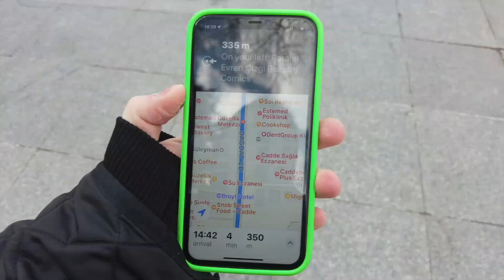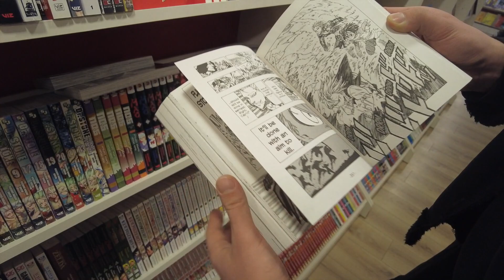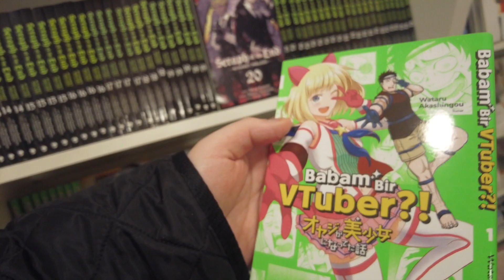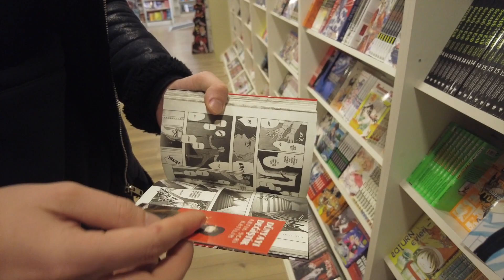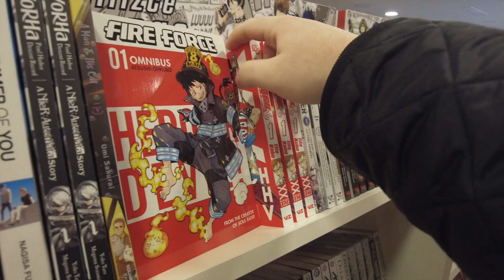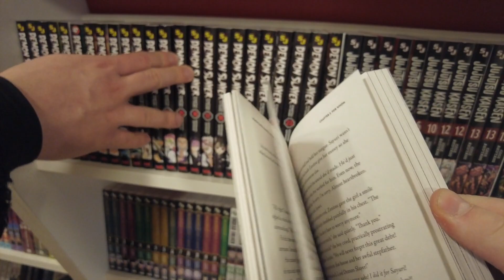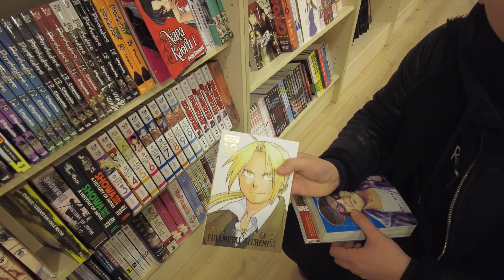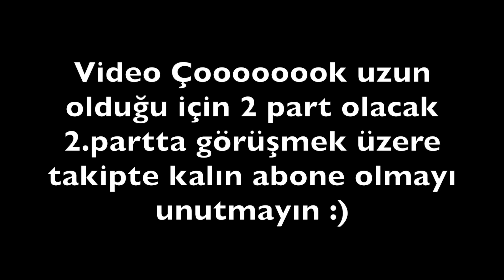Manga alışverişi ve manga sohbeti PART 1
ben kerem ekmekçioğlu, bugün manga alışverişi yaptık ingilizce manga alışverişi ve manga sohbeti paralel evren çizgi roman a gittik.

Discord Sunucumuzada GEL!

😆Mutlaka İzlemeniz Gereken Efsane Video Albümlerim!

E-OKUL NOTLARIM! 2019 (MATEMATİK 25 Mİ?)😱 ▶︎

2000 ABONE ÖZEL EKİPMAN VLOG! (25.000 TL) ▶︎

Merhabalar Ben Kerem Ekmekçioğlu! Youtube’a 2013 Yılında Başladım Bu Süreçte Tam 2 Kere Kanal Değiştirdim Ve En Son Olarak Bu Kanalı 1 Ocak 2016 Tarihinde Kurdum. Kanalımda Eğlence, Challenge, manga alışverişi, manga alışverişim , gerekli şeyler manga , anime önerileri,Trend videolar,akım videoları,tepki videoları,24 saat challenge videoları, Ve Vloglarımı Paylaşıyorum,Birbirinden Eğlenceli Videolarımı Sizlerle Buluşturuyorum.Eğer Sizde Aramıza Katılmak İstiyorsanız Kanalıma Abone Olmayı Unutmayın.